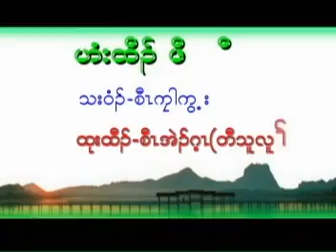ဟံးထီၣ်ဖီၣ်ထီၣ် - ကၠါကွ့း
ဟံးထီၣ်ဖီၣ်ထီၣ်
သးဝံၣ် - ကၠါကွ့း
ကွဲး - စီၤအဲၣ်ဂ့ၤ (တီသူလူၢ်)
တၢ်ထံၣ်လၢအသီ - ၂၀၀၆
တီသူလူၢ်ထီးမဲပၢ်ပှဲၤထီၣ်အနံၣ် (၁၀) တၢ်စံးဘျုး

Taung Thu Gone Karen Baptist Church
KKMT
Wild Orchid Band
Logos Studio